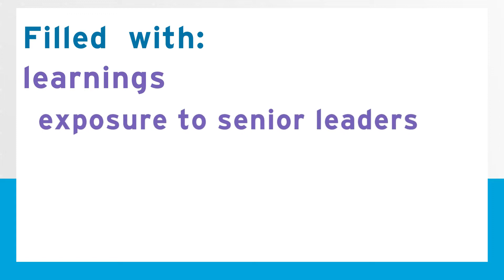Congratulations LEAP Class of 2021!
For our LEAPers at HARMAN, it has been two very intense years filled with opportunities to learn, exposure to senior leaders and benefit from working on projects amongst their cohort made up of employees from different functions, regions, and genders that will elevate their business acumen. We are proud of your hard work, resilience, dedication and leadership.